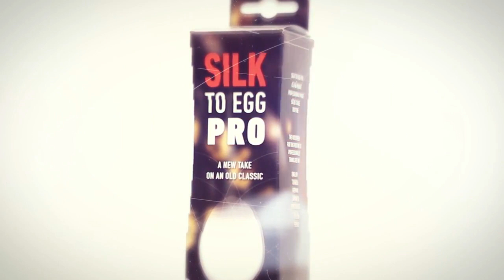25 апреля 2023 г.